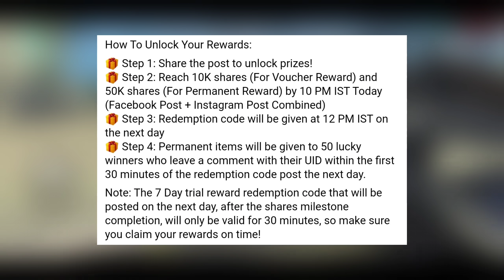Street boy bundle reward💯RARE BUNDLE🔴IMPORTANT🔴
VIDEO CONTENT👇🔥

കൂട്ടുകാരെ REDEEM CODE 30 minutes മാത്രമേ ഉള്ളൂ  അതുകൊണ്ട് എല്ലാവരും വേഗം claim ചെയുകയും നമ്മുടെ സുഹൃത്തുക്കളിൽ ഈ video share ചെയുകയും ചെയ്യു. 💯🙏

🔵REWARD LINK 👇🔵

🔴Redeem code 👇🔴

4ST1ZTBE2RP9

GARENA വെച്ച MILESTONE COMPLETE ആയിട്ടുണ്ട് കൃത്യം 12 മണിക് REDEEM CODE കിട്ടും 🔥30 minute മാത്രമേ validity ഉള്ളൂ 💯ആയതിനാൽ എല്ലാവരും വേഗം claim cheyuka🔥